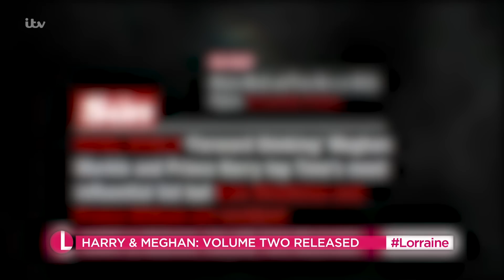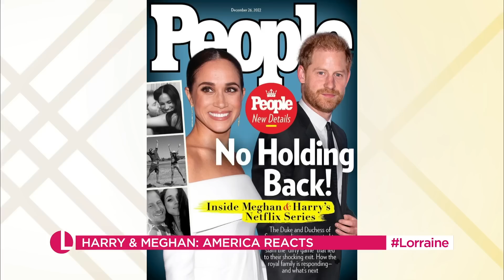Harry Accuses Royal Family Of Resenting Meghan's Fame In Explosive Second Netflix Drop! | Lorraine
Harry and Meghan's explosive second half of their new Netflix series has landed, alongside a whole new host of accusations against the royal family. Royal Editor Russell Myers joins Lorraine as he deciphers both the blame game the infamous couple seem to be playing, and their revelations over their wedding and Megxit. Correspondent Courtney Tezeno also tunes in live from Los Angeles, reporting on how America is reacting to the royal drama, and if we can expect any of Harry and Meghan's Hollywood friends to speak out.